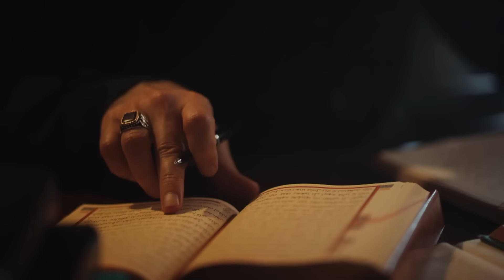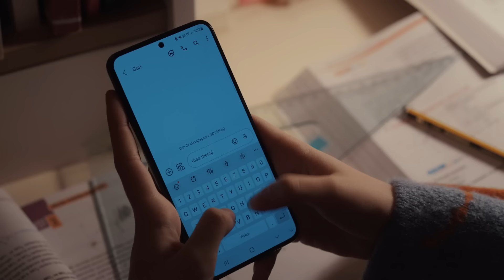Dergah'ın Yıkılmayan Direği; Sadi Hüdayi - Kızıl Goncalar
Sadi Hüdayi'nin baştan sona tüm sahneleri sizlerle. BİZİM GÖREVİMİZ ÇOK KUTSAL

Kızıl Goncalar Yeni Bölümüyle Her Pazartesi NOW'da!

Suavi ve Levent, Zeynep’i göndermenin önündeki engelleri kaldırmaya çalışırken Levent’le görüşmek isteyen Cüneyd, Suavi’nin hastalığını öğrenir. Cüneyd ve Sadi dergahtakileri yanına alarak sürpriz bir hasta ziyareti yapmaya karar verirler. Bu ziyaret Müyesser’e Levent ve Meryem’le ilgili şüphelerinin peşine düşme fırsatı verecektir.

Öte yandan Can yüzünden başı dertten kurtulmasa da annesinin yokluğuna alışmaya başlayan Mira’yı tam da doğum gününde yeni bir şok beklemektedir.

Zeynep’i kıskanan Feyza ise Cüneyd’i Zeynep’e düşman etmek bir oyuna girişir. Duyduklarıyla sarsılan Cüneyd hesap sormak için Zeynep’in karşısına çıkarken Levent’in tüm çabasına rağmen Müyesser de Meryem’in sırrını öğrenir. Tam kaçış umutlarının yeşerdiği anda köşeye sıkışan Meryem ve Zeynep, artık korkunç bir sonla karşı karşıyadır.

TÜR: Drama
YAPIM ŞİRKETİ: Gold Film
YAPIMCI: Faruk Turgut
GENEL KOORDİNATÖR: Ahsen Tüzün Baltepe
YÖNETMEN: Ömür Atay
SENARYO: Şükrü Necati Şahin